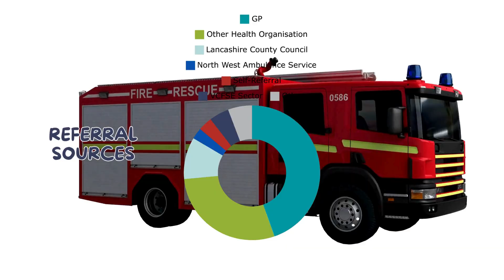Social Prescribing Impact In Pendle: July - September 2024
Social Prescribing is a BPRCVS programme which has had a significant impact on the health and wellbeing of the people of Pendle over the past several years, and it continues to grow.

We see huge referral numbers and as this short 'impact reel' showcases, a wide range of sources make referrals, and our Link Workers and Community Connectors deliver the residents of Pendle a wide range of support.

 From physical health to mental health, from housing to debt, from substance misuse to social isolation, and so much more.